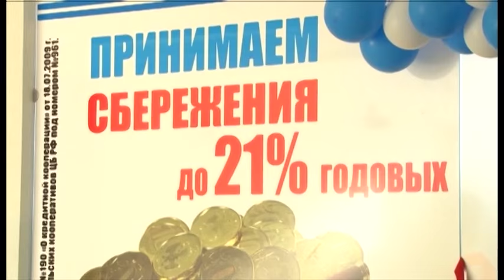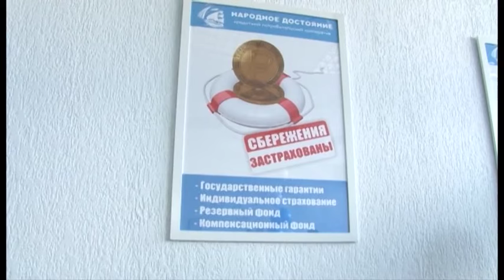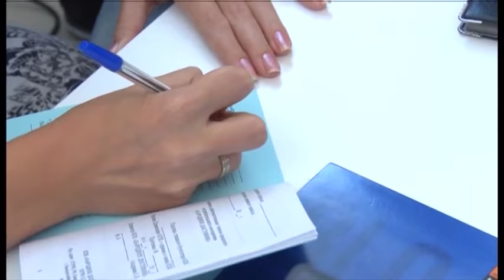Новости "Анапа Регион" от 5 ноября 2015 года